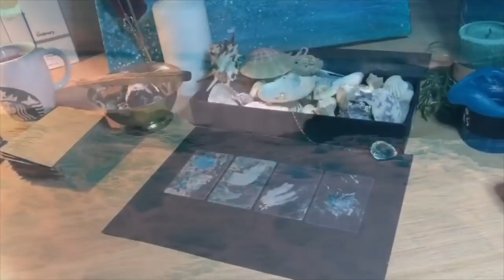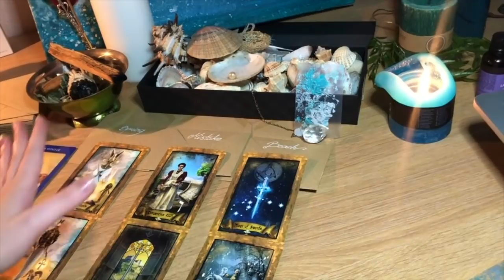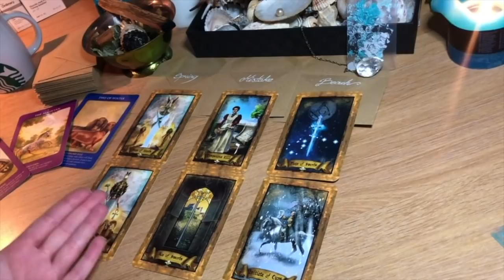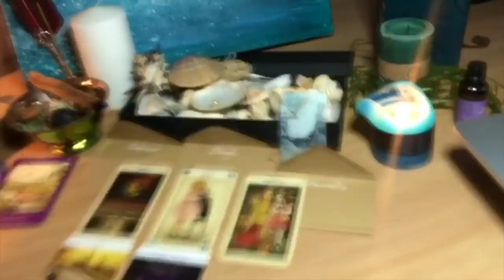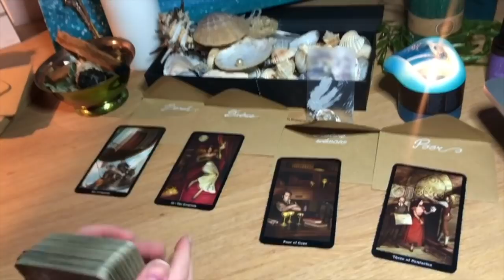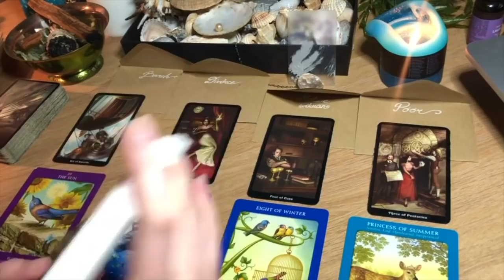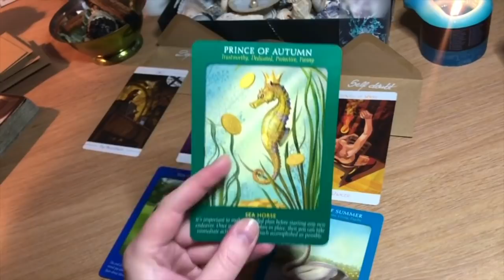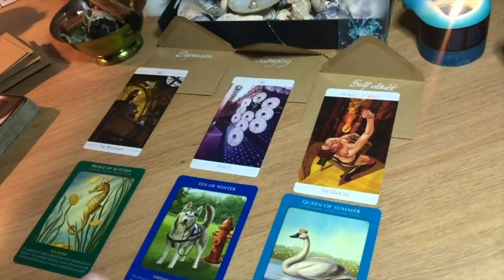🔮 Pick A Card - What’s within Your Reach ✍🏻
Dear Tribe,
I wanted to put out a video to keep your spirits up and to motivate those who need it the most now. I hope this reading will find those who need to hear it. I am looking forward to your comments and stories. Much Love, Brigita
🔹Time Stamps🔹
1 - 3:57
2 - 17:33
3 - 29:33
4 - 43:27

Leo 1989